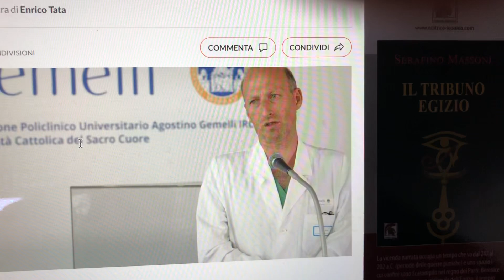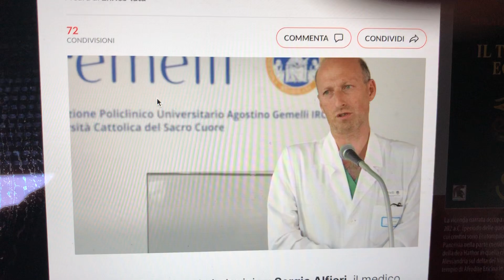CHIRURGO DEL PAPA INDAGATO PER FALSO